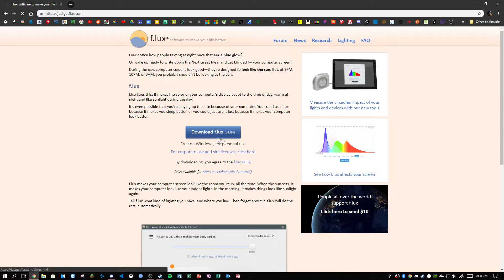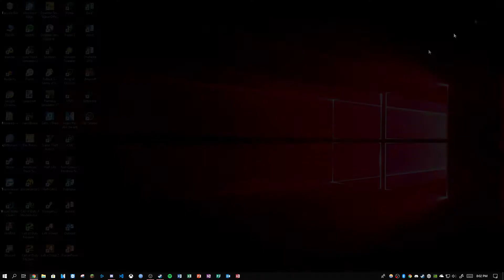How To Install F.lux (2018)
EXPAND ME FOR LINKS AND MORE
Hope to see you in my next video, peace out :)
Social Links
My Computers
DIYPC DIY-TG8-BR Case
Gigabyte Nvidia GeForce GTX 1050Ti, 4GB GDDR5, 120-bit
Acer R240HY 24 Inch, Monitor
Redragon S107 Gaming Keyboard, And Mouse
Information
Editing: Sony Vegas Pro 14